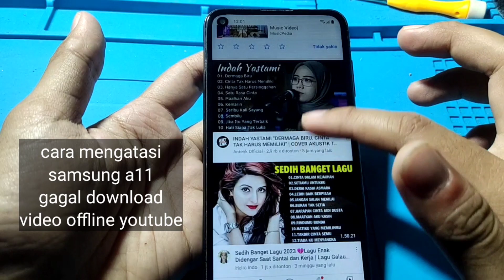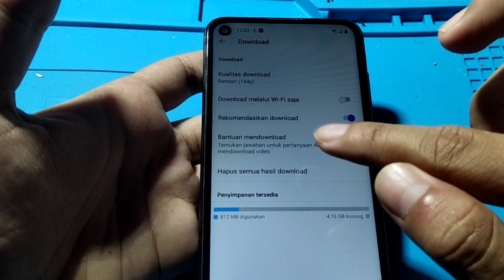CARA MENGATASI GAGAL DOWNLOAD OFFLINE YOUTUBE HP SAMSUNG A11